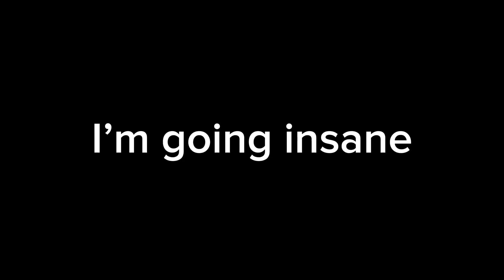Ps I’m the guy named redboi